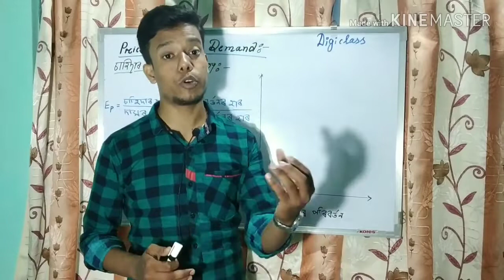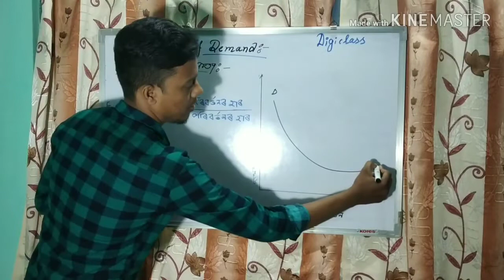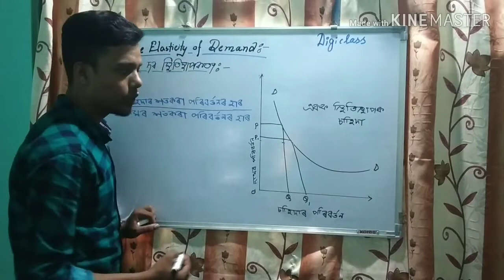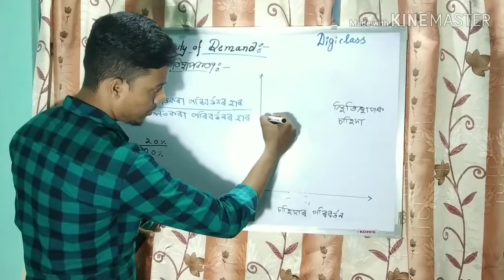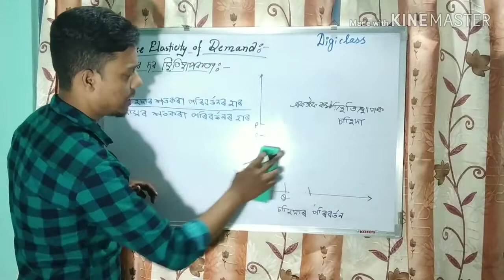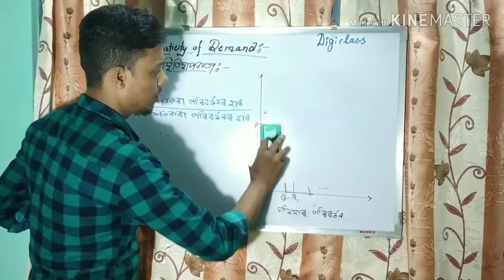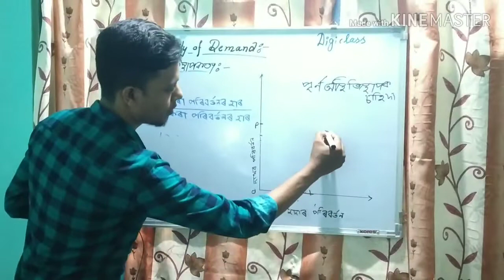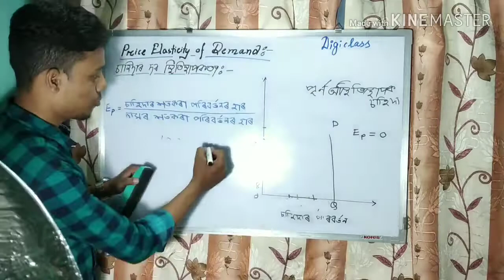PRICE ELASTICITY OF DEMAND IN ASSAMESE BY DIGICLASS//in Assamese